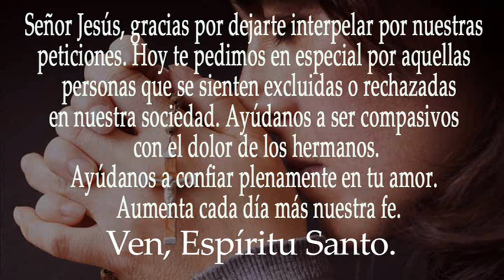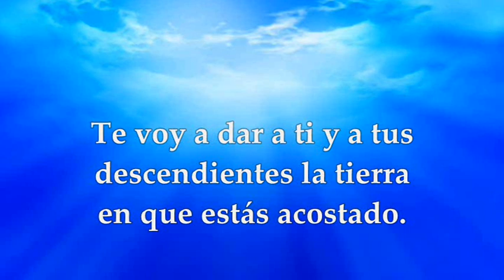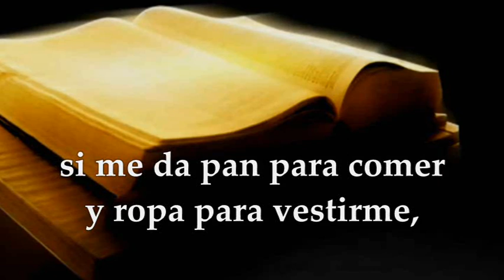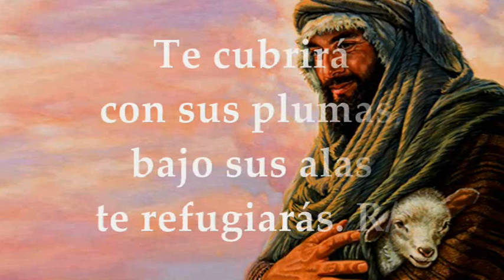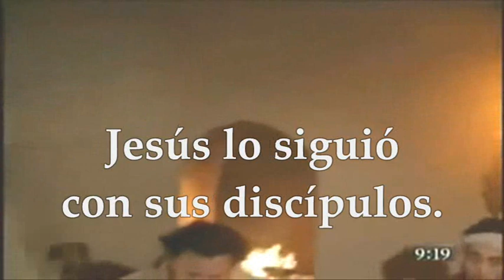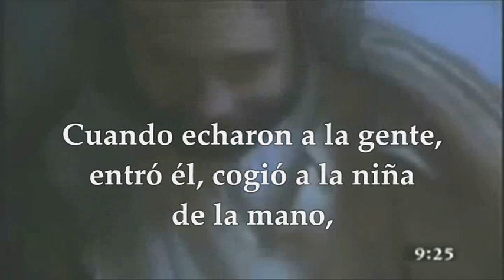LECTURAS Y EVANGELIO LUNES 10 DE JULIO DE 2023 | LUNES DÉCIMOCUARTO TIEMPO ORDINARIO | MATEO 9,18-26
EVANGELIO Y LECTURAS EUCARISTÍA LUNES 10 DE JULIO DE 2023 LUNES DÉCIMA CUARTA SEMANA DEL TIEMPO ORDINARIO Primera Lectura: Del libro del Génesis 28,10-22 Salmo 90,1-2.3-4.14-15ab R/. Dios mío, confío en ti. Evangelio según San Mateo 9,18-26